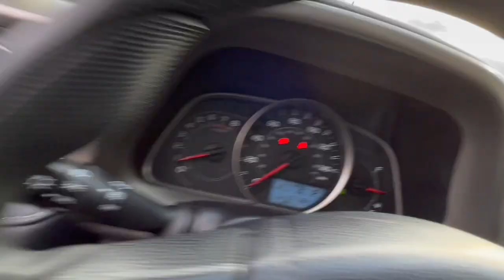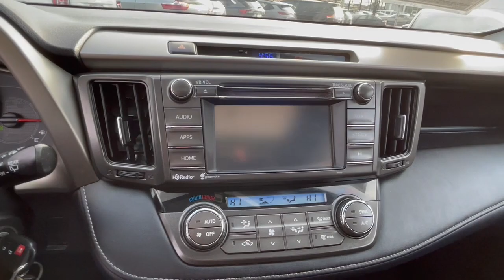2015 Toyota RAV4 Bronx, New Rochelle, Yonkers, Manhattan, Pelham H9400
Black Used 2015 Toyota RAV4 XLE available in 3350 Boston Road, Bronx, New York at City World Hyundai. Servicing the Bronx, New Rochelle, Yonkers, Manhattan, Pelham, NY area.

City World Hyundai is proud to present you with another True Market Priced Pre-Owned Vehicle. Priced to sell fast $175 Doc FEE not included on price in our location we have full transparent pricing policy we dont charge any DEALER or PREP FEES. Simply Best price listed online + Taxes based on your registration address and Motor Vehicle. This 2015 Toyota RAV4 XLE is loaded with the following Factory Options: AWD and Xle/C/W/R Cloth AWD Xle/C/W/R Cloth 4.071 Axle Ratio 4-Wheel Disc Brakes 6 Speakers ABS brakes Air Conditioning Alloy wheels AM/FM radio: SiriusXM Automatic temperature control Brake assist Bumpers: body-color CD player Chrome wheels Driver door bin Driver vanity mirror Dual front impact airbags Dual front side impact airbags Electronic Stability Control Exterior Parking Camera Rear Fabric Seat Trim Four wheel independent suspension Front anti-roll bar Front Bucket Seats Front Center Armrest Front dual zone A/C Front fog lights Front reading lights Front Sport Seats Heated door mirrors Illuminated entry Knee airbag Low tire pressure warning Occupant sensing airbag Outside temperature display Overhead airbag Overhead console Panic alarm Passenger door bin Passenger vanity mirror Power door mirrors Power moonroof Power steering Power windows Radio data system Radio: Entune Audio Plus AM/FM/CD/MP3/WMA Playback Rear anti-roll bar Rear seat center armrest Rear window defroster Rear window wiper Remote keyless entry Roof rack: rails only Speed control Speed-sensing steering Split folding rear seat Spoiler Steering wheel mounted audio controls Tachometer Telescoping steering wheel Tilt steering wheel Traction control Trip computer Turn signal indicator mirrors Variably intermittent wipers and Wheels: 17 x 7.0J 5-Spoke Superchrome Alloy!!brbrCity World Hyundai in Bronx NY treats the needs of each individual customer with paramount concern. We know that you have high expectations and as a car dealer we enjoy the challenge of meeting and exceeding those standards each and every time. Allow us to demonstrate our commitment to excellence!brbrReviews:br  * Roomy interior for people and cargo; strikes a good balance between ride comfort and sure-footed handling. Source: Edmundsbr  * The 2015 RAV4 captures the spirit of freedom that began with the original RAV4 yet breaks new ground in refinement practicality and technology. The traditionally mounted spare now resides under the cargo floor so that the RAV4 now has a true liftgate opening up instead of out. Opt for the RAV4 Limited and youll get a power liftgate with jam protection that even offers height adjustment. From its efficient engine to its new 6-speed automatic transmission and updated suspension RAV4 is every bit a drivers machine. Its now available with the all-new Dynamic Torque-Control All-Wheel Drive system. It improves handling by distributing power from front to rear and manages the vehicles braking system from side to side for maximum control. RAV4s standard 2.5L engine produces 176hp along with 172 lb.-ft. of torque to make short work of long roads. With the pull of a handle passengers can recline the rear seatbacks and enjoy the ride. Even with all the leg room offered by RAV4s interior theres still plenty of room for your gear. In fact you can stow up to 38.4 cubic feet of cargo with the rear seatbacks in their upright position. You can even fold the second-row seats in seconds by pulling the handle up and lower the seatbacks to create a wide flat load space with 73.4 cubic feet of cargo capacity. Optional features now include Blind Spot Monitoring with Rear Cross-Traffic Alert which provides audible and visual cues when the RAV4 detects oncoming traffic. The available Smart Key fob allows you to lock and unlock the doors and liftgate with one touch and start the vehicle with the push of a button Display Audio with Navigation and Entune 11 JBL GreenEdge speakers